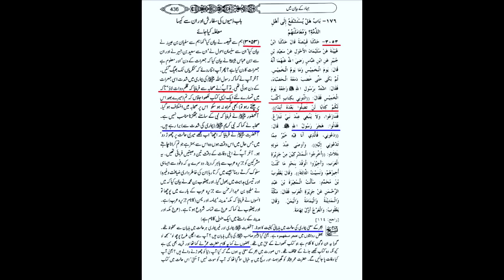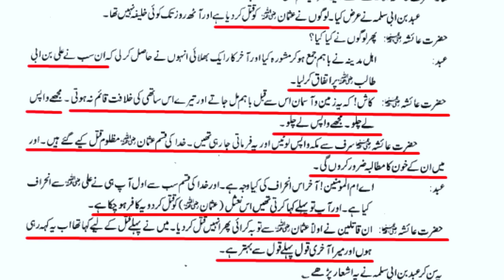Engineer muhammad ali mirza Sahib ko PANJA ki tauheen per jawab | shia vs sunni differences